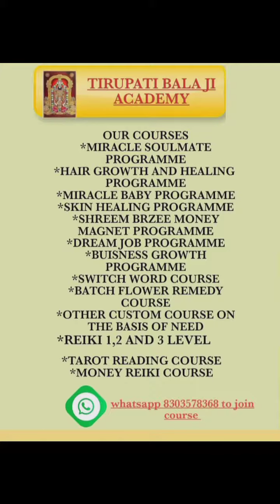TYPE OF MIND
WHATSAPP,SIGNAL ,TELEGRAM APP ,MESSAGE AT 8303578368 FOR PEEL OFF STCIKERS,TSHIRTS, MANIFESTATION JOURNAL,COURSES,CONSULATATION,SWITCH WORD COFFEE MUGS,BUY CRYSTAL AND CRYSTAL JEWELLERY. Dear friends, I AM PRIYANKA GUPTA MOTIVATIONAL SPEAKER, MINDSET COACH AND CERTIFIED REIKI HEALER. I am here to help you live your dream life .I have developed special courses  and powerful tools to help you become your u version so that you can attract your dream life . These tools and techniques are easy and gives you fast results. So what are you waiting for. Get ready to become your greatest version. ***BOOK PHONE COUNSELING,LEARN REIKI 1,2,3 LEVEL AT REIKI HEALING SESSIONS AT 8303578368 BETWEEN 10- 5PM ***MY EMAIL ID - MY MY INSTAGRAM MY FACEBOOK GROUP MY HINDI CHANNEL MY ENGLISH CHANNEL .Disclaimer I Am Priyanka Gupta. I don't claim to treat any physical disease nor claim it to be a replacement for any medical treatment. Any alternate healing, namely Switch words, Mantras, Mudras enhance one’s mental will-power to cope with life problems and situations. These remedies,mudras,switch words or any other remedies that have been recommended, are not a substitute to proper medical care or medicines .They are not meant to diagnose, cure, mitigate, treat or prevent any diseases/symptoms/health problems. I don't make any claim for partial or complete cure or relief of any symptoms/diseases/discomfort/direct or indirect health problems.Doctor’s advice and medication is to be strictly followed. THE videos of Priyanka gupta you tube channel and instagram, is a combination of her own personal opinions and her own experiences, as a user but they do not reflect PROFESSIONAL ADVICE. Interaction with Priyanka via the social media or mail,does not constitute a professional therapeutic relationship. Priyanaka Gupta channel and blog do not assume liability for any portion or content of material on the blog and youtube channel and accepts no liability for damage or injury resulting from your decision to interact with Priyanka gupta in any manner,or from your decision to use switch words, mantras, and other healing techniques . Please take full responsibility of your well being .